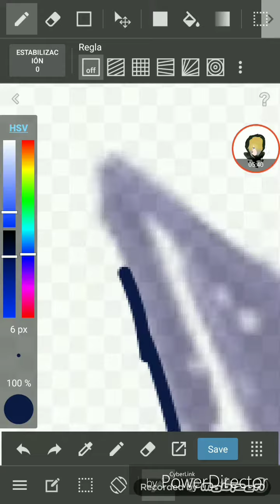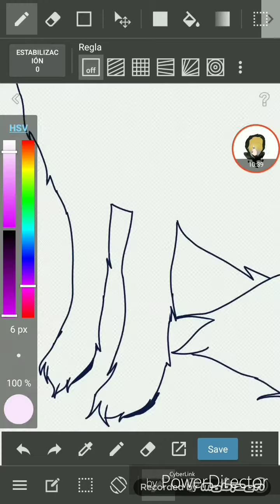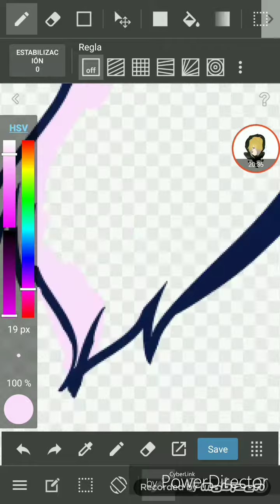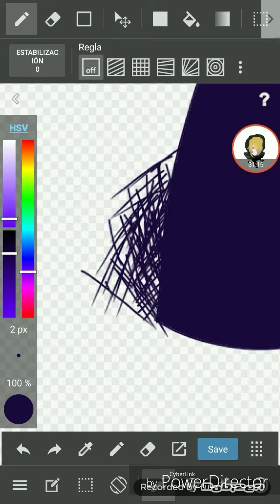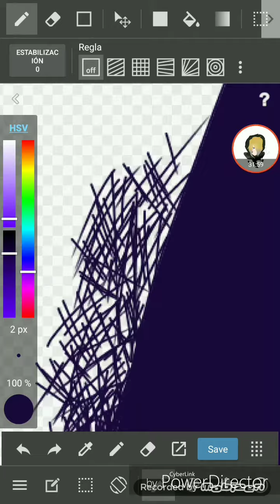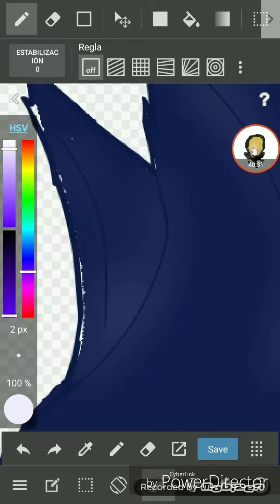The Wolf - SpeedPaint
Horrible ~

¿IbisPaint o MediBang Paint?